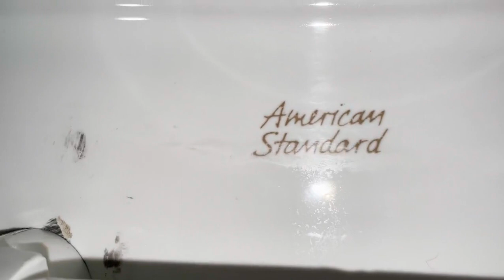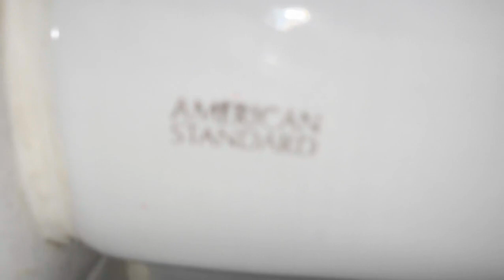10. 1980's American Standard Cadet comfort height at my work place room 360.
Date November 18, 2020. This is beautiful 1980's American Standard Cadet comfort height filmed this bathroom at my work place room 360.